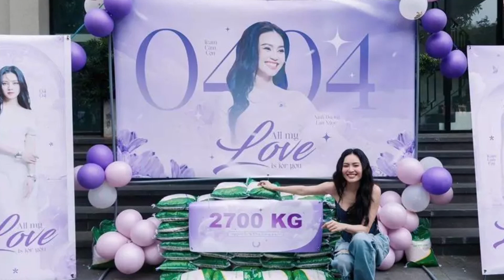Ninh Dương Lan Ngọc được 1 fan hâm mộ ‘đại gia’ mua tặng đất ở Scotland, nói gì về chuyện xây nhà